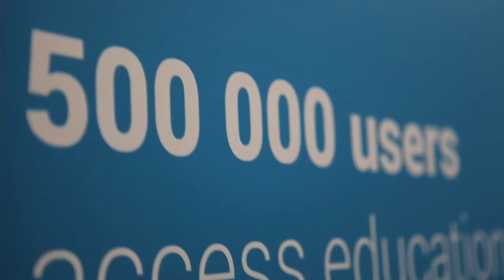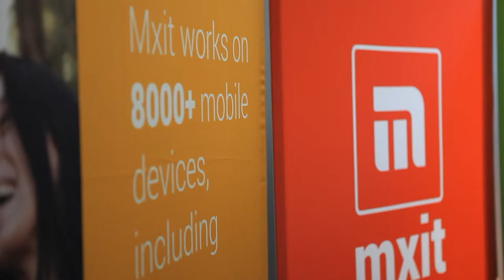Mxit and Codex @ TEDx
Further insight into the workings of our partners Mxit, Mxit Reach and Codex at TEDxCapeTown 2014: Design Your Thinking